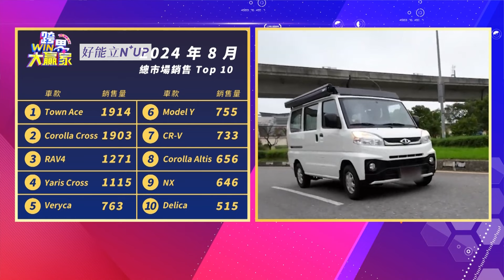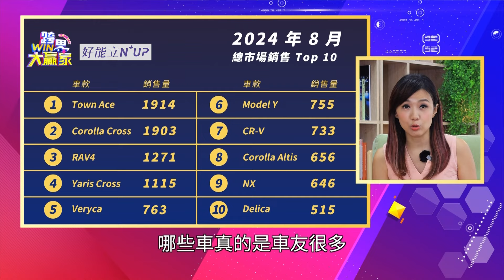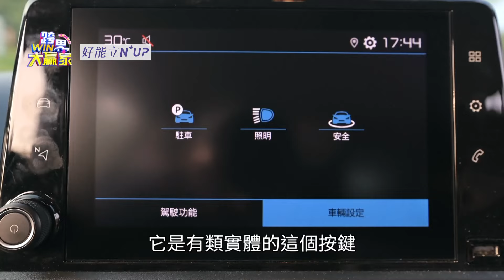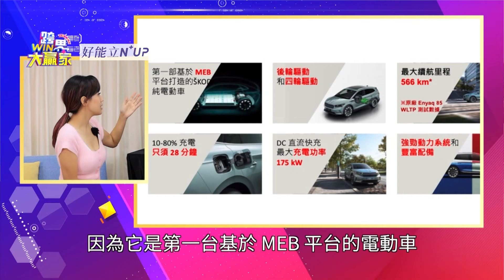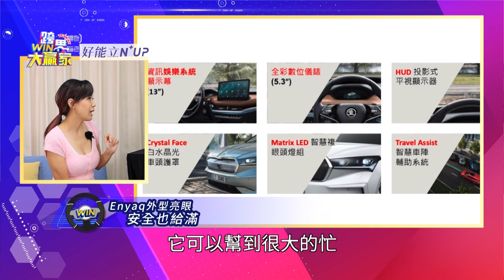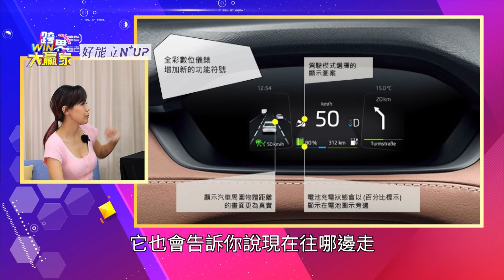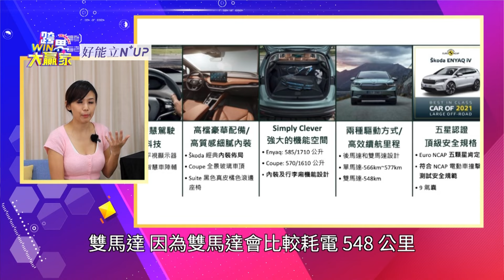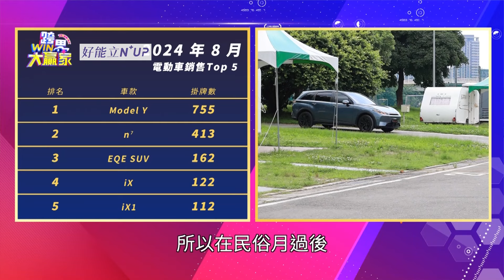煩惱暑假該怎麼過嗎？BERLINGO 帶你法式浪漫出遊！／8月電動車車市如何／Enyaq 展現捷克水晶切割魅力 (2024.10.12完整)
░ 節目資訊 ░
東風衛視 | 每週六晚上10:00首播
JET綜合台 | 每週日晚上08:00首播

【現在療日子YouTube頻道可以加入專屬會員囉！】
★★協助療日子推出更多優質內容，帶給您不一樣的療癒日常★★